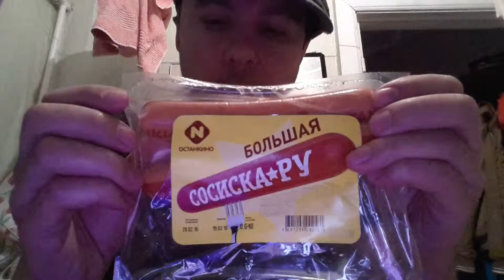VLOG обзор на сосиски БОЛЬШАЯ СОСИСКА . РУ ОСТАНКИНО